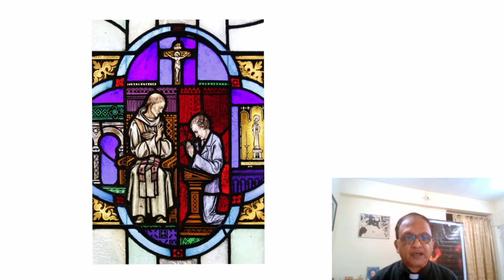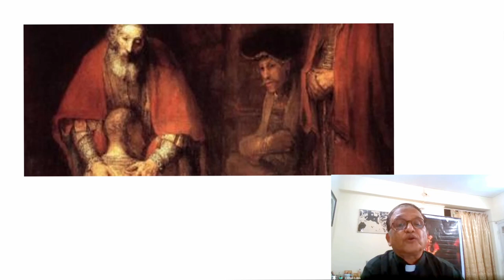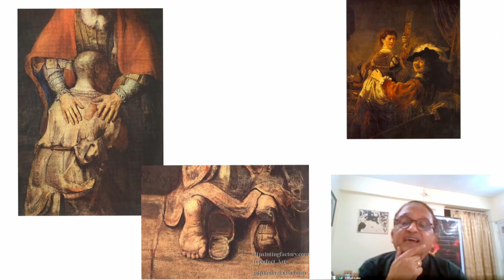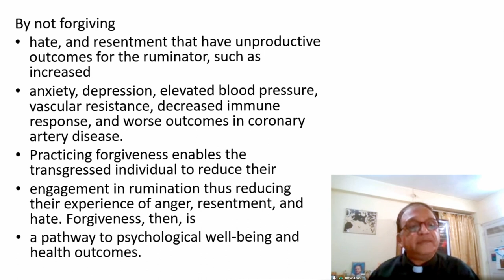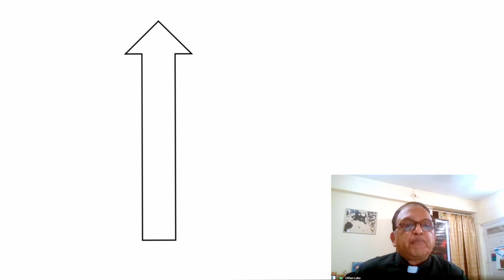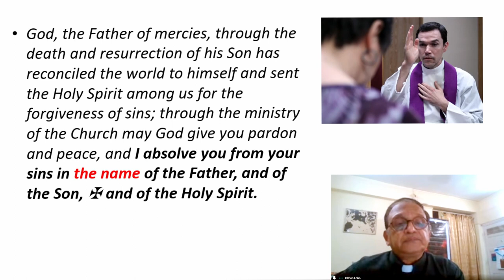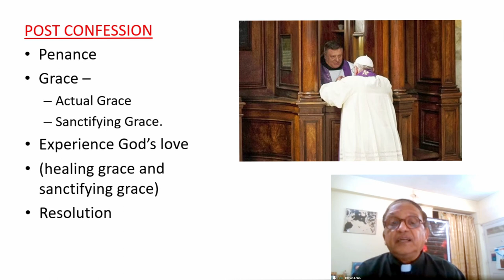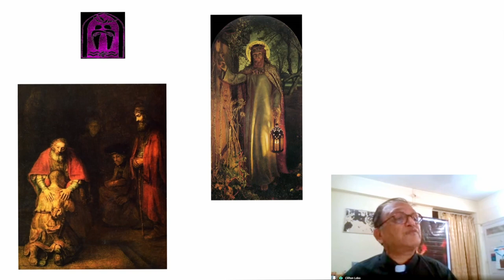21. Reconciliation | Fr. Clifton Lobo | XI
Come to me, all you who are weary, and I will give you rest. - Mt 11 : 28